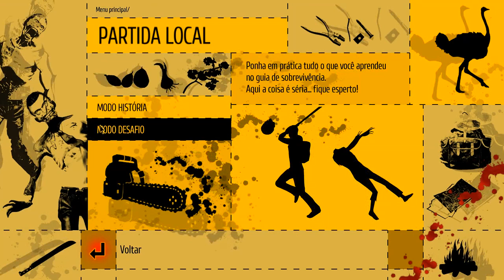How To Survive: PRESO NA ILHA?! DETONADO? #01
Hoje vou trazer para vocês uma série nova no canal de um jogo muito legal de zumbies, o How To Survive, dependendo do feedback de vocês essa série irá continuar ou não. Zombies pra todo lado nesse que é um dos melhores jogos de zombie que eu já joguei!

Para jogar no League of Rust basta seguir os passos:
Pressione F1 e digite:
e pressione ENTER

Raidcall do canal: 8095390